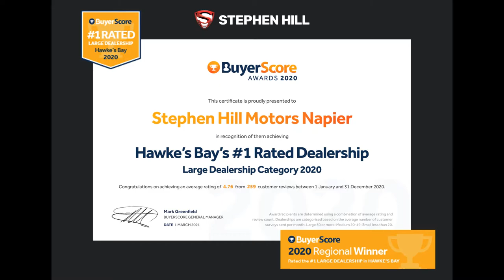2017 D/Cab Ranger XLT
- 3.2L Turbo Diesel 147kW
- 20” BGW Alloys
- A/T Tyres
- 2WD
- Monsoons
- Lockable Canopy
- Reversing Camera

Who wants to get on board the Amazing Ranger Train.. Looks Great drives even better.
Message our team and we will get back to you as soon as you can with any questions you may have